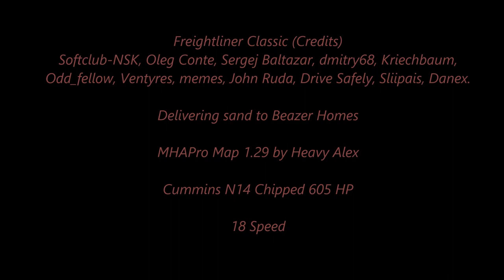American Truck Simulator Freightliner Classic XL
Freightliner Classic XL v 4.7.0 for ATS [1.28.x] Truck Mod

MAPS

CSIO Technologies

Cyberpower
i7-7700 K 4.2 K Processor 16 GB Memory
4.2 Processor Speed
2 TB Hard drive  128 GB SSD
8 GB Dedicated Memory GeForce 970 Graphics Card
Liquid Cooled